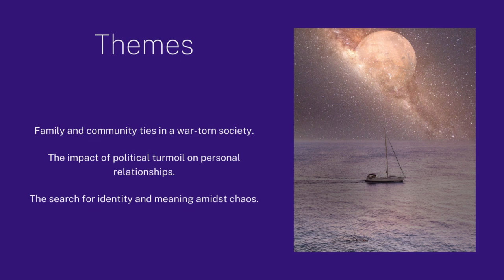The Shadow of the Crescent Moon: A Captivating Tale of Love, Conflict, and Identity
Immerse yourself in the haunting world of "The Shadow of the Crescent Moon." Set in a small town near the Afghan border, this gripping novel by Fatima Bhutto explores the lives of three brothers caught in the crosshairs of political turmoil. As secrets unravel and destinies collide, themes of love, sacrifice, and the search for identity take center stage. Witness the profound impact of conflict on ordinary lives in this thought-provoking and emotionally charged masterpiece.